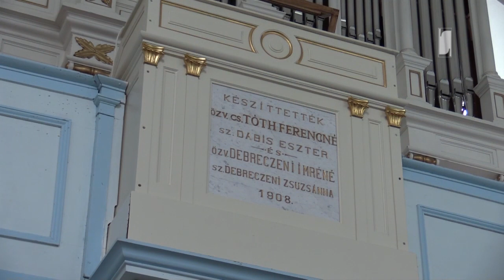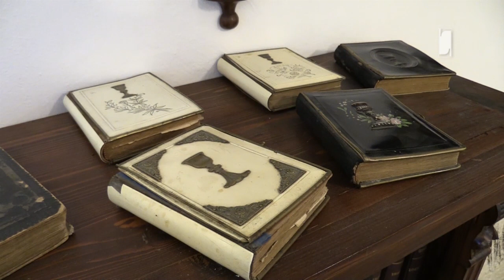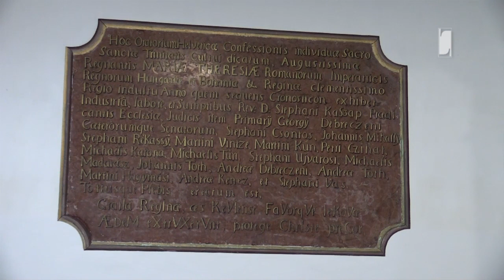Pünkösdi köszöntő 2020